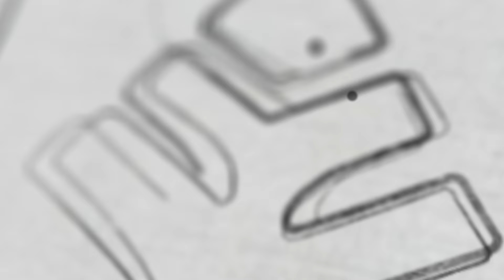കോട്ടയംകാർക്ക് ഒരു സന്തോഷ വാർത്ത | Xylem SSLC